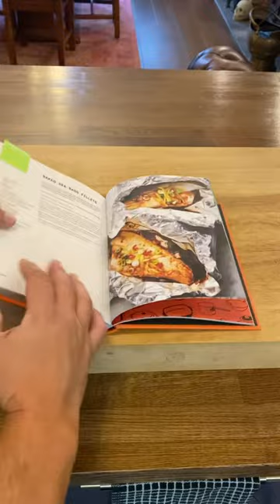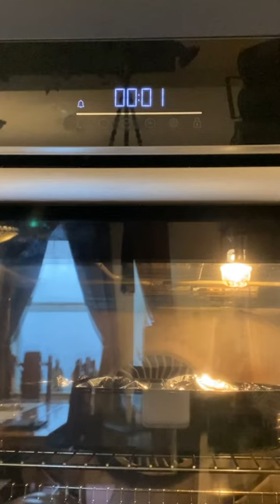Baked Sea Bass Fillets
Baked Sea Bass Fillets from my One Wok, One Pot Cookbook.
Every Wednesday 6pm